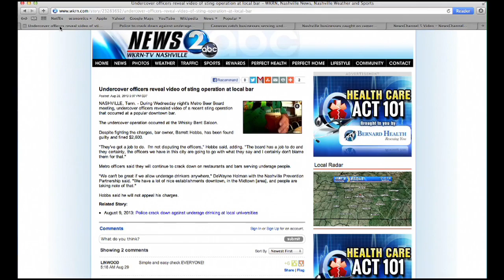Celebration of Hope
Nashville Prevention Partnership